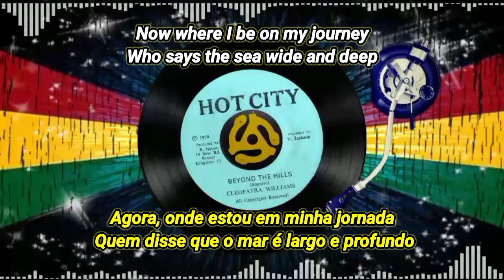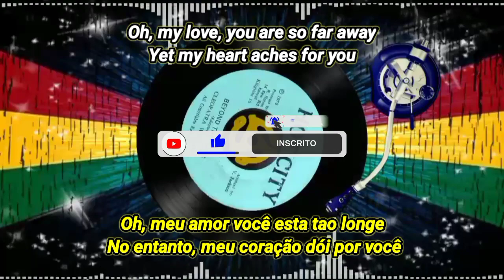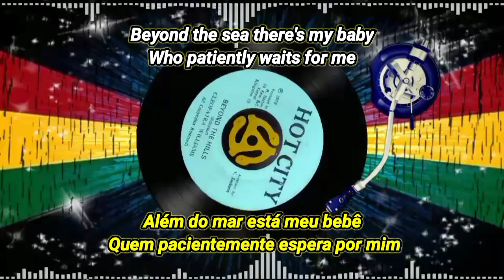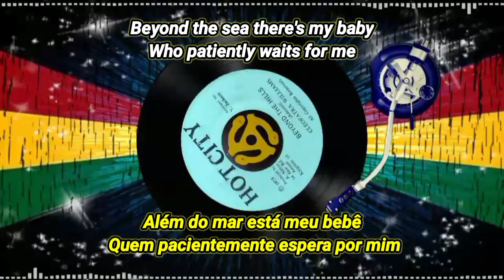CLEOPATRA WILLIAMS – BEYOND THE HILLS LEGENDA BY PAULO ROBERTO ROOTS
CLEOPATRA WILLIAMS – BEYOND THE HILLS
Selo: Hot City (2) – none
Formato: Vinil, 7", 45 RPM
País: Jamaica
Lançado: 1975
Genre: Reggae
Estilo: Reggae, Dub